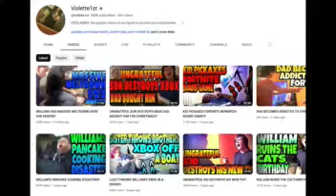Violette1st is Evil and Bill is good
The parents of William Anderson, the main protagonist of the Violette1st channel are both good and evil. One of them manipulates the family and the other tries to be a good parent